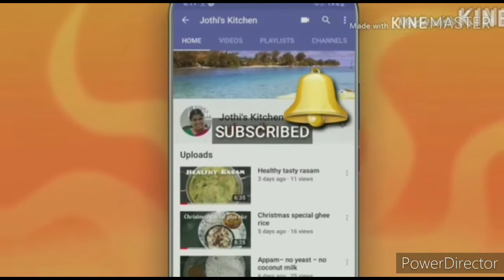Tasty and healthy breakfast combo- methi paratha/Greengram masala.